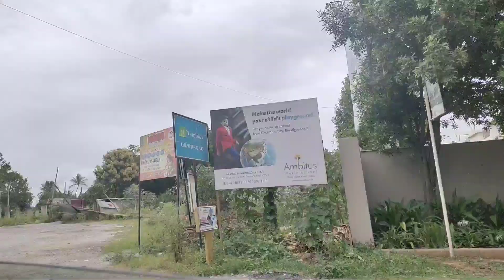ഫ്രണ്ട്സുമായി ഒരു ദിവസം||Day In My Life Part 1,Bangalore2023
Hi friends,
ee videoyil day in my life anu ulpeduthiyirikkunath